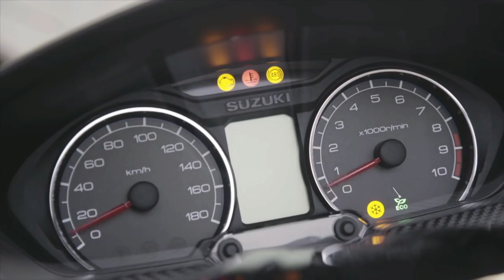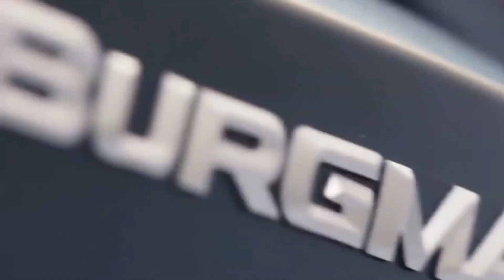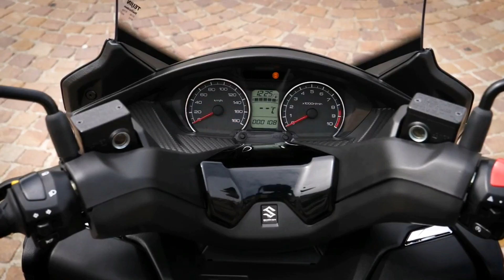New Suzuki Burgman 400cc ABS 2021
SPECS:
ENGINE

Type: Single cylinder
Displacement: 400cc
Bore x stroke: 81.0 x 77.6mm
Valvetrain: DOHC, 4 valves
Fueling: EFI
Cooling: Liquid
Starting: Electric
Lubrication: Wet sump
Transmission: Fully automatic CVT
Final drive: V-belt

FRAME

Front suspension; travel: Non-adjustable 41mm fork; 4.3 inches
Rear suspension; travel: Spring-preload adjustable linkage-assisted shock; 3.9 inches
Tires: Dunlop Scootsmart G
Front tire: 120/70 x 15
Rear tire: 150/70 x 13
Front brake: 260mm discs
Rear brake: 210mm disc
ABS: Standard

Wheelbase: 62.2 inches
Rake: 25.1 degrees
Trail: 4.0 inches
Seat height: 29.7 inches
Fuel capacity: 3.6 gallons
Curb weight: 474 pounds
Color: Metallic Matte Black No. 2